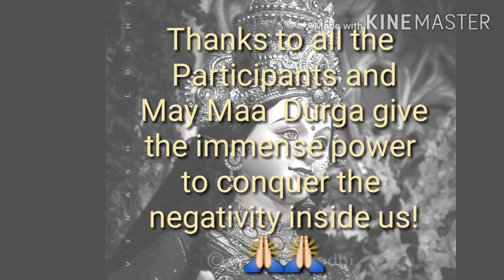Dussehera 2020 by champions of KK ARTS group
Excellent effort with innovative skills presented by champions of KK ARTS Group on the occasion of Dussehera.